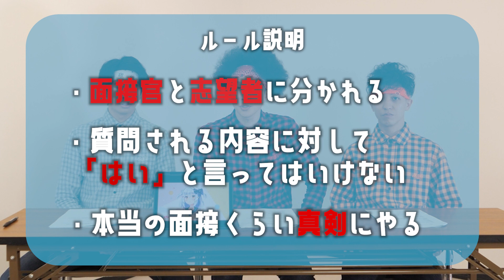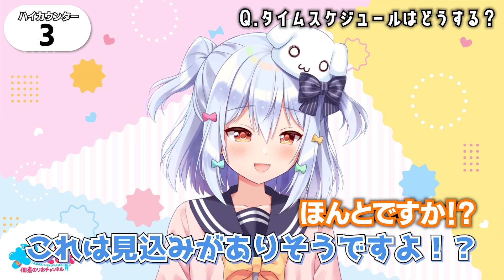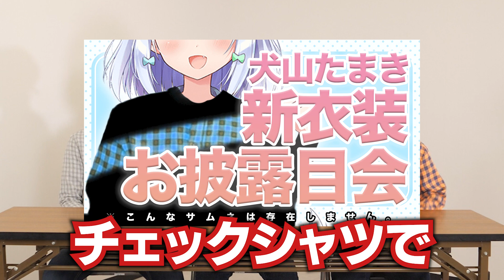RABのりプロ入り！？犬山たまきとハイと言ってはいけない恐怖の面接をした結果、思わぬ事態に・・・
本人来ちゃった・・・

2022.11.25(金)RAB ESPICE 2周年Event 2022
「ESPICE CountDown～おねだりランキング～」開催！

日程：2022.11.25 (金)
会場：Shinjuku FACE
料金：現地4,500円（スタンディング/1Dr別）　配信：4,000円
出演：REAL AKIBA BOYZ

【一般先着】
受付期間：11/12(土)20:00~11/15(火)23:00
チケット引取期間：11/22(火)10:00～当日開演時間迄
受付URL：

【配信URL】
配信日：11/25(金)18:30-
配信メディア：ローチケLIVE STREAMING
視聴チケット販売期間：11/12(土)20:00～12/2(金)21:00

※チケットはZAIKOにて販売いたします。
※チケットの購入・動画の視聴にはZAIKOのアカウントへの登録が必要となります。
※「注意事項」や「動画視聴における推奨環境」「通信環境について」に関する最新情報はZAIKOサイト内でご確認ください。